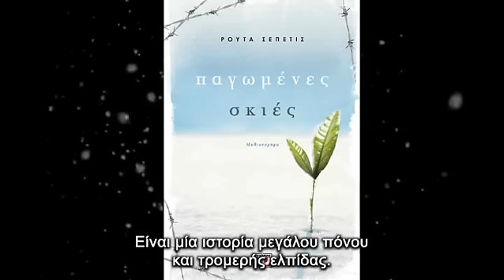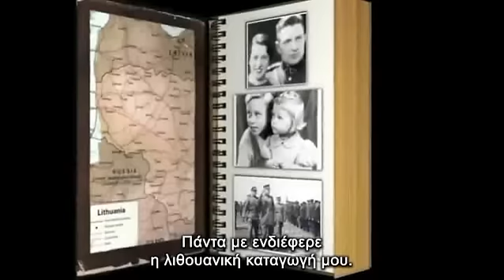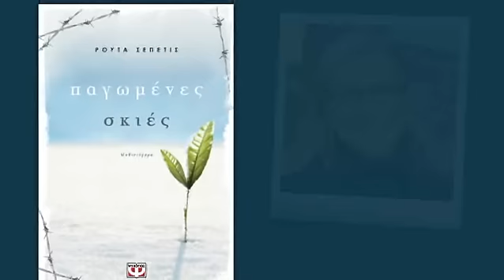Εκδόσεις ΨΥΧΟΓΙΟΣ-Παγωμένες Σκιές-Ρούτα Σεπέτις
Λιθουανία, 1941. Η δεκαπεντάχρονη Λίνα ετοιμάζεται για τη Σχολή Καλών Τεχνών, για τα πρώτα ραντεβού και για ένα υπέροχο καλοκαίρι. Αλλά μια νύχτα η σοβιετική μυστική αστυνομία εισβάλλει στο σπίτι της. Ο πατέρας της έχει ήδη συλληφθεί, ενώ η ίδια με τη μητέρα και τον αδελφό της οδηγούνται στη Σιβηρία. Τα πάντα έχουν χαθεί. Ένα μακρύ και επώδυνο ταξίδι ξεκινά στις παγωμένες στέπες.

Ένα βιβλίο για μιαν άγνωστη πτυχή του Δευτέρου Παγκοσμίου Πολέμου, που αναδεικνύει το μεγαλείο του ανθρώπινου πνεύματος.